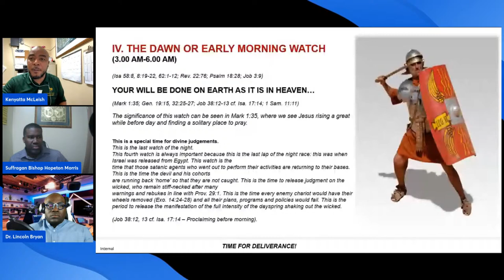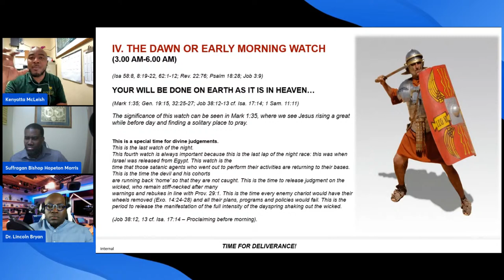THE PRAYER WATCHES PART 2 | Ep 15 with Dr. Lincoln Bryan 20240413